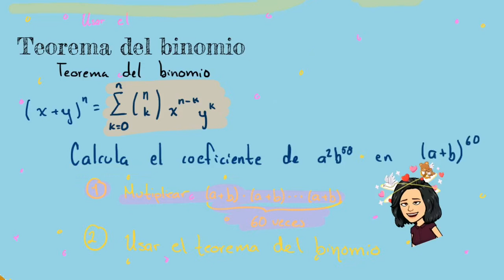Teorema del binomio ejemplo 1